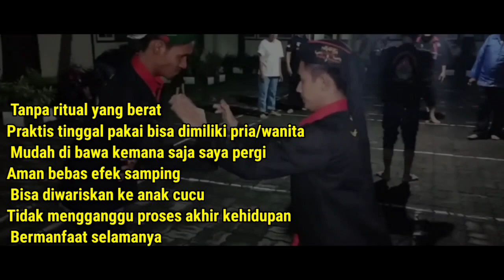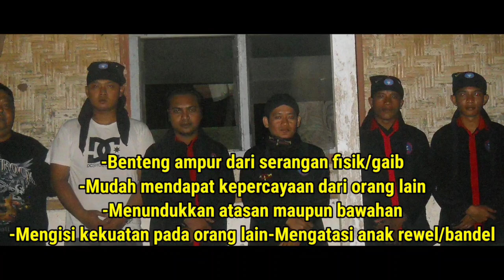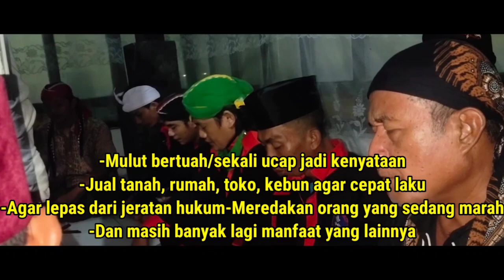PUTRI AYU MENJALANKAN AMANAH DARI RATU PUTRI HIJAU UNTUK PULANGKAN SEMUA ULAMA SESAT